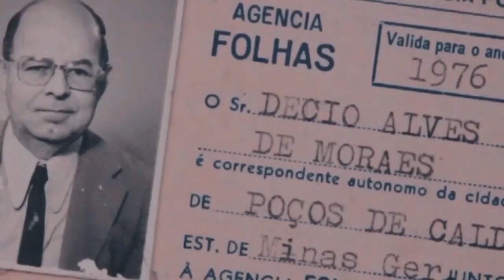REUNIÃO CÂMARA 02 DE OUTUBRO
Vários assuntos foram discutidos durante a reunião da câmara de vereadores desta senama. Um dos assuntos que entraram em votação foi a concessão dos pontos turísticos em Poços.